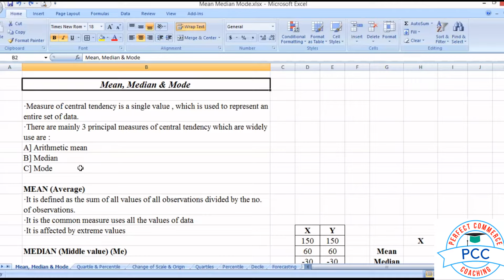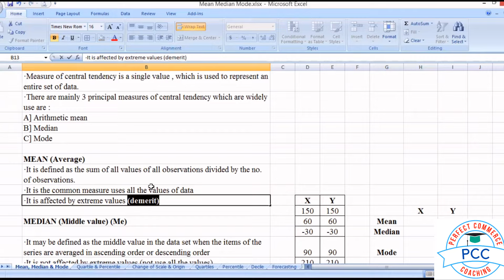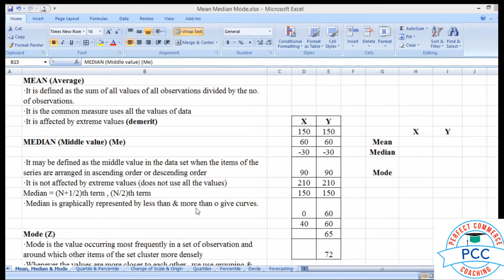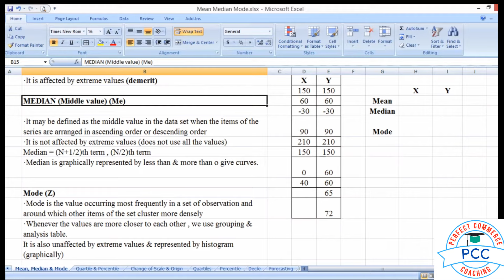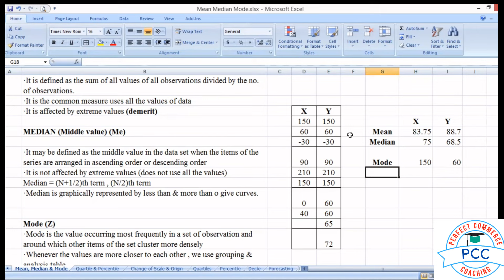How to Calculate Mean Median & Mode on Excel- Central Tendency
Statistics using Spreadsheet/ Excel.

Calculating mean, median, and mode in Excel is quite straightforward. Here's how you can do it:

1. Mean:

To calculate the mean (average) of a set of numbers in Excel, you can use the AVERAGE function.

Copy code
=AVERAGE(number1, [number2], ...)
Example:

Copy code
=AVERAGE(A1:A10)
This formula will calculate the mean of the numbers in cells A1 through A10.

2. Median:

To find the median (middle value) of a set of numbers in Excel, you can use the MEDIAN function.

Copy code
=MEDIAN(number1, [number2], ...)
Example:

=MEDIAN(A1:A10)
This formula will calculate the median of the numbers in cells A1 through A10.

3. Mode:

Excel does not have a built-in function to directly calculate the mode. However, you can use an array formula combining INDEX, MODE, and MATCH functions to find the mode.

In this example, replace A1:A10 with the range containing your data.

These are the basic formulas you can use to calculate the mean, median, and mode in Excel for central tendency analysis.